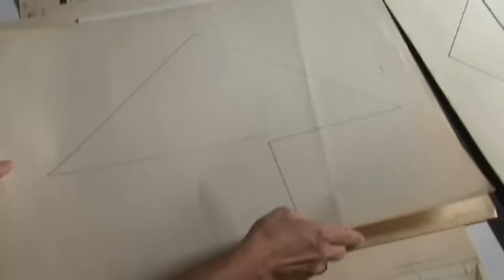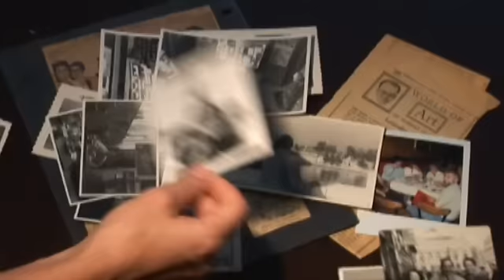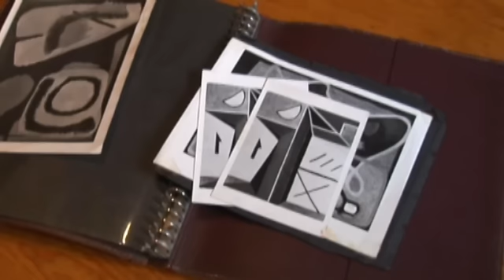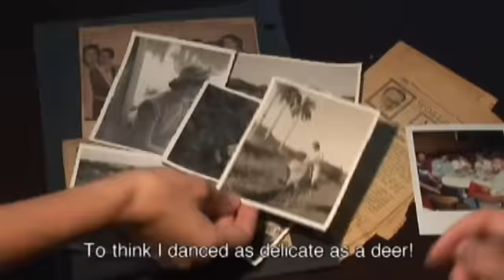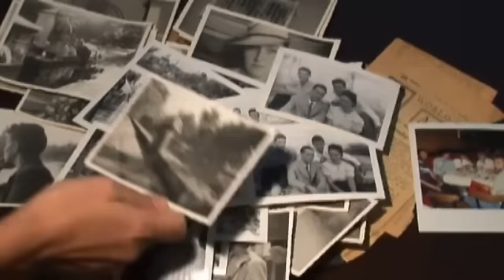Carmen Herrera Life and Work (chapter 2)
Carmen Herrera discusses her work / life.